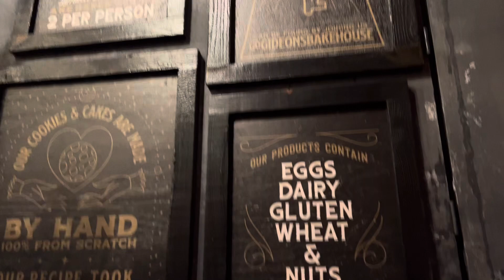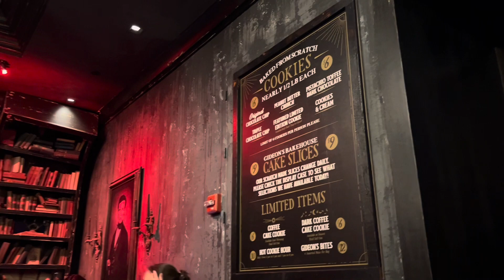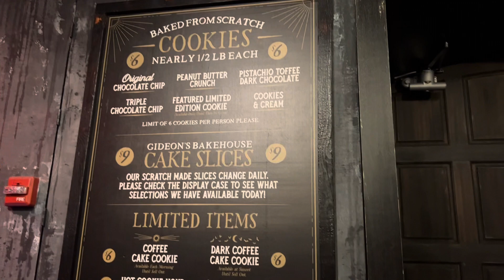Gideon’s Bake House - Disney Springs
Come along as we go into Gideon’s for some yummy giant cookies.  Enjoy the look around.